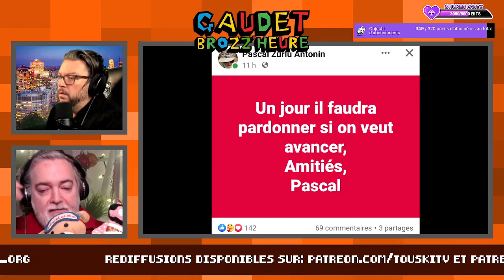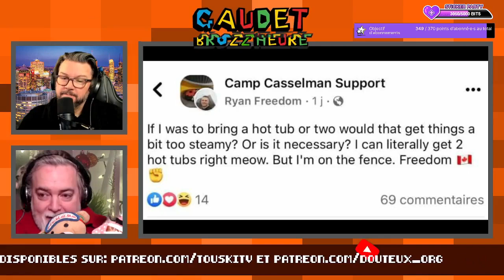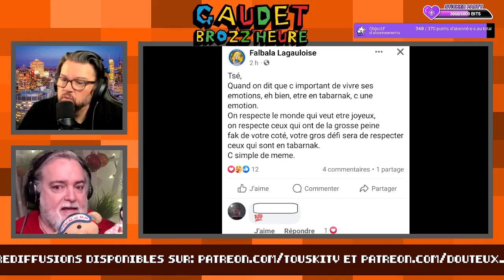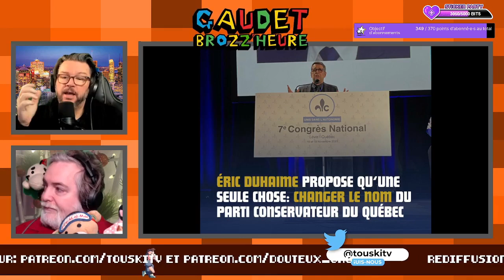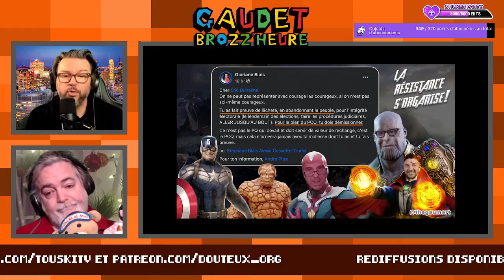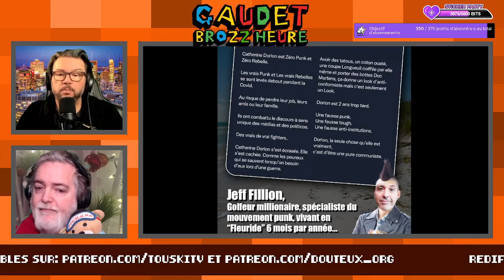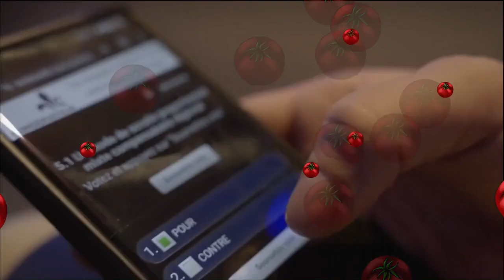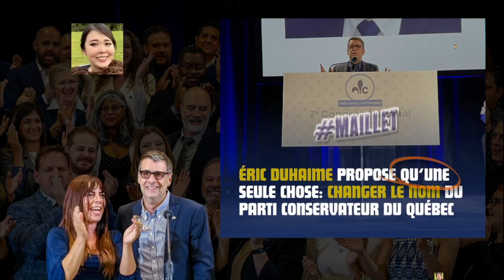La Gaudet Brozz'heure - 24 novembre 2023 | Patreon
Vendredi midi